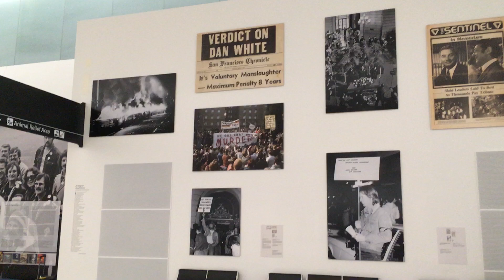Harvey Milk photo exhibit at SFO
Harvey Milk at SFO June 2019